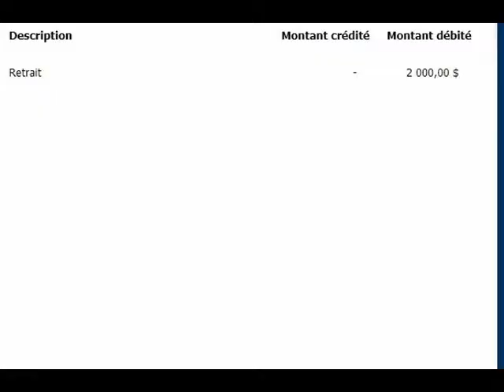Bonanza Slot Big Win Cashout Two Thousand Dollar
Playing Online Casino Slots Sometime Play Real With Proof Of Cashout And Sometime Virtual Money

18+, New Customers Only, T&C apply, Gamble Responsibly -